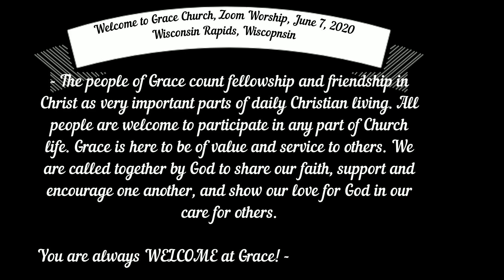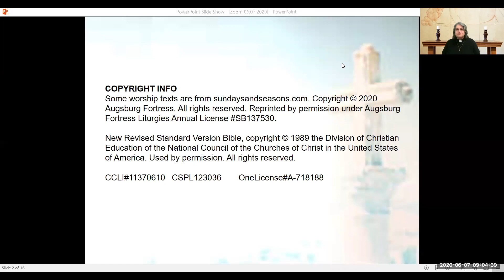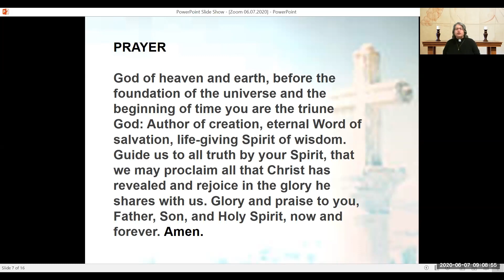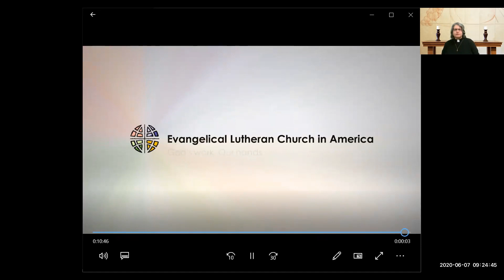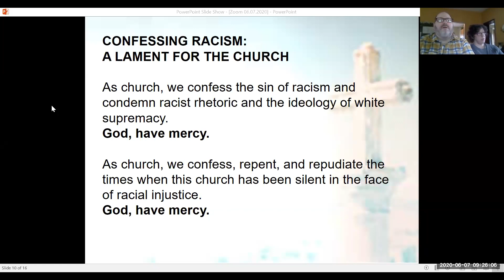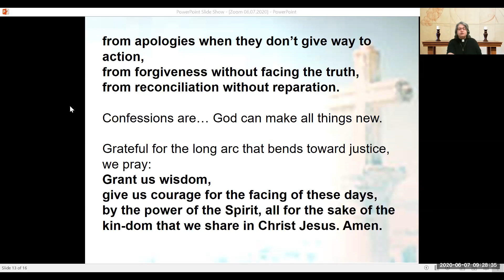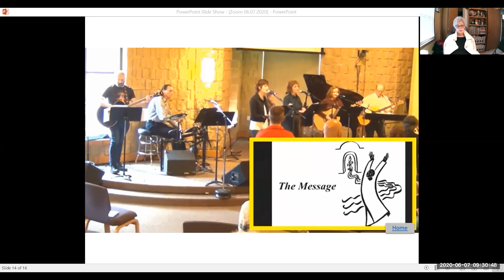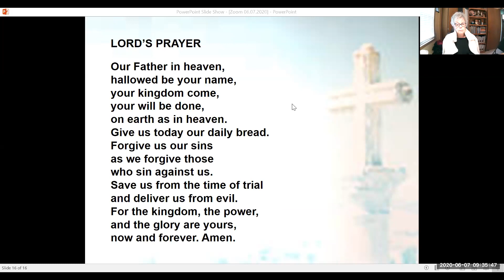GLCWR 2020 06 07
Grace Lutheran Church, Wisconsin Rapids, WI
Zoom Worship, June 07, 2020
The people of Grace count fellowship and friendship in Christ as very important parts of daily Christian living. All people are welcome to participate in any part of Church life. Grace is here to be of value and service to others. We are called together by God to share our faith, support and encourage one another, and show our love for God in our care for others.

You are always WELCOME at Grace!